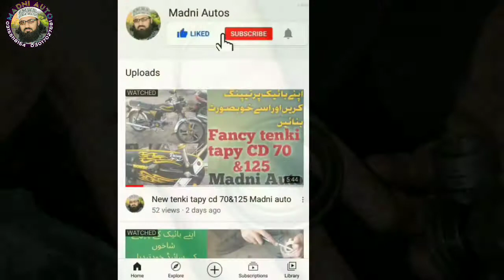How to change kik spring cg125 shortcut by madni Auto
How to change kik spring cg125 chortcut
Adjusting and fitting honda 125 kik spring
Cg 125 killer spring install
How to kik spring fitting of cg125
Kik spring cg125
125 kik spring change Karen full Engine kholy bagair
How to change kik spring without open the full Engine
Kik spring kasay change Karen cg125

How to cleaning euro2 asv kit